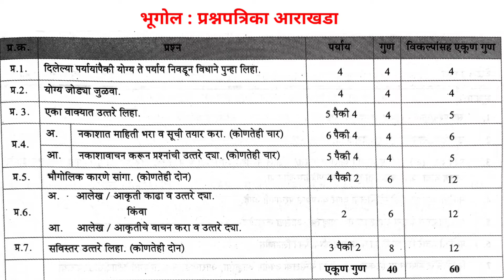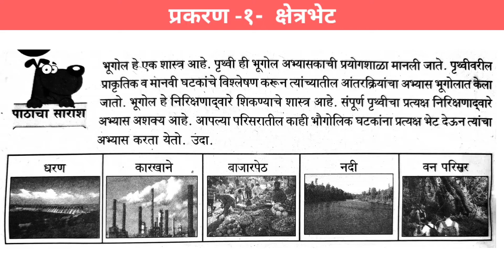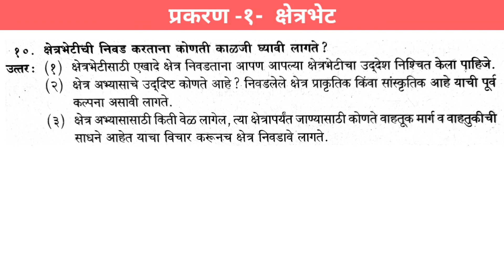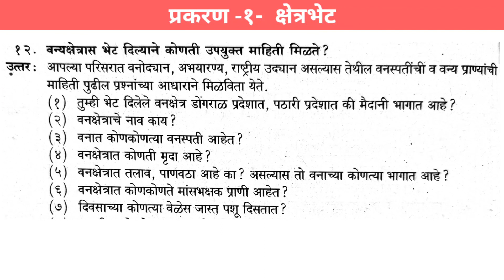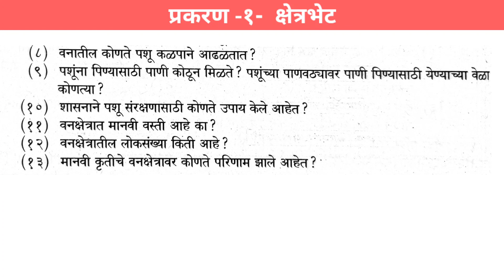१. क्षेत्रभेट | इयत्ता - दहावी | भूगोल स्वाध्याय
या व्हिडिओमध्ये आम्ही प्रश्नांची सहज व सोपी उत्तरे दिलेली आहेत .
ज्यामुळे विद्यार्थ्यांना त्या पाठाचे व्यवस्थित आकलन होण्यास मदत होईल .

Tags